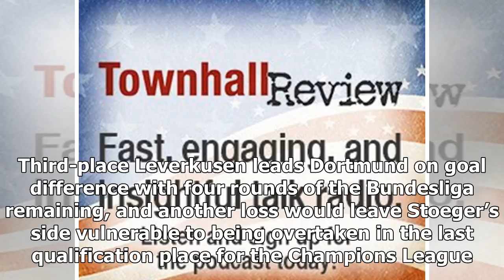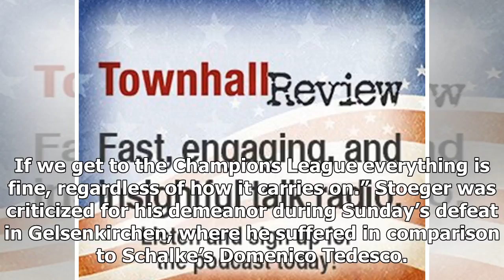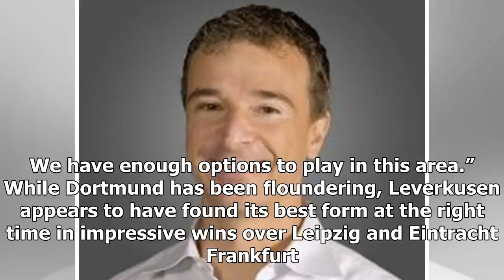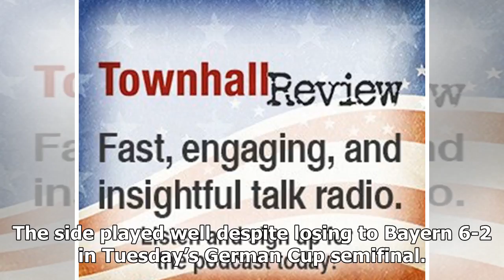Breaking News | Futures uncertain at Borussia Dortmund ahead of crunch games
BERLIN (AP) After another difficult season for Borussia Dortmund, Peter Stoeger has yet to show he can revitalize a club still missing the charisma of Juergen Klopp. Despite stabilizing the team after taking over as coach from the fired Peter Bosz in December, Stoeger has come in for criticism for some lifeless performances. Last weekend’s Ruhr derby defeat to Schalke in Gelsenkirchen increased the pressure ahead of another potentially decisive clash on Saturday when Bayer Leverkusen visits. Thi...